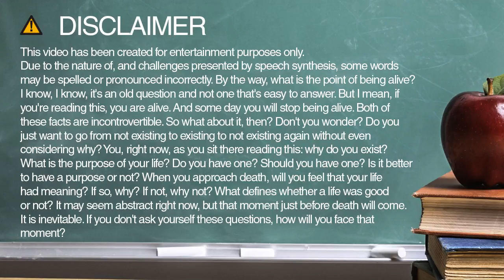How do you spell equally?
Learn how to spell and pronounce equally.